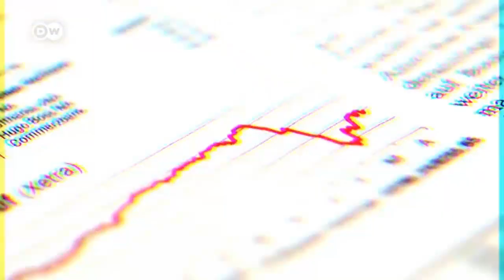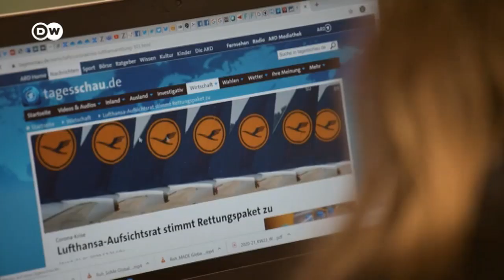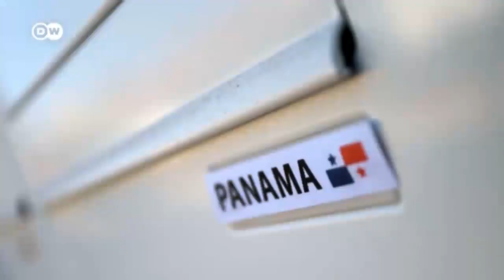Staatshilfen für Großunternehmen: zum Wohle aller? | Deutsch lernen mit Videos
Hier geht's zu INTERAKTIVEN ÜBUNGEN, Videos zum Herunterladen und vielem mehr

In der Corona-Krise sind viele Unternehmen in Schwierigkeiten geraten. Jetzt bekommen sie Hilfe vom Staat. Große Summen Steuergelder fließen auch in große Unternehmen. Doch warum stellt der Staat keine Bedingungen?